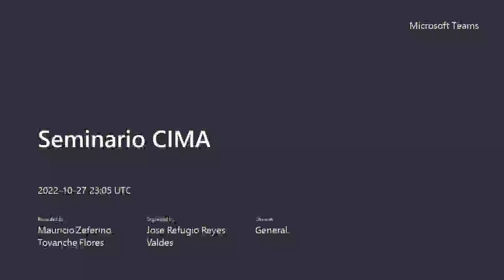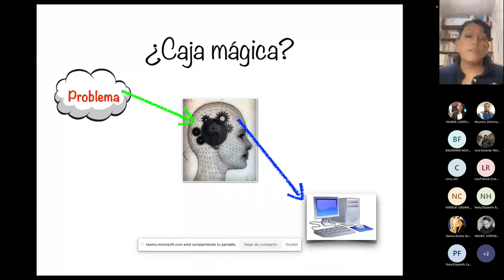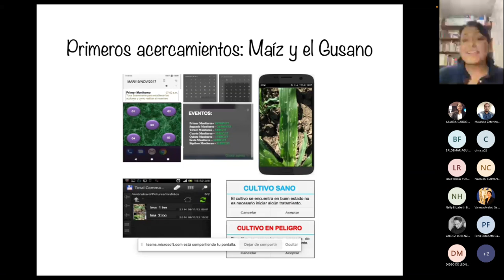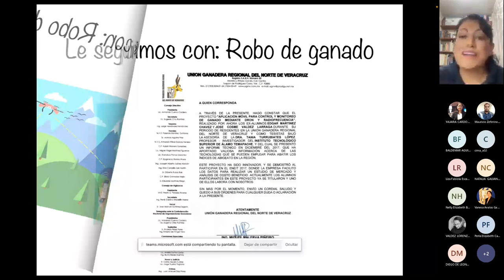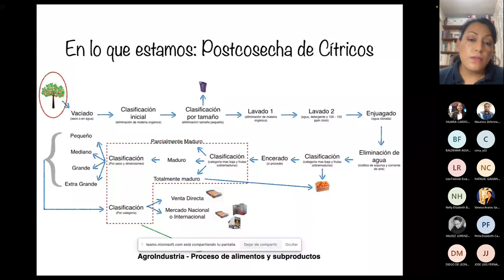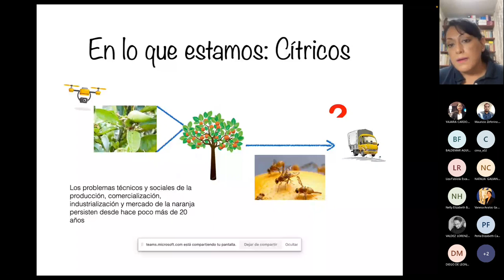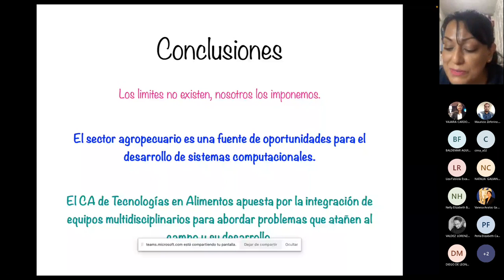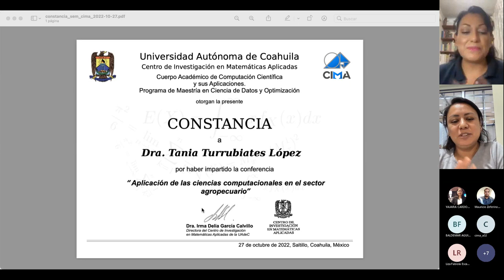Aplicación de las ciencias computacionales en el sector agropecuario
Conferencia "Aplicación de las ciencias computacionales en el sector agropecuario" impartida por la Dra. Tania Turrubiates López del Instituto Tecnológico Superior de Álamo Temapache, el día Jueves, 27 de octubre de 2022, a las 18:00 horas (GMT-5).

Modalidad: Virtual

Resumen:En esta plática se reseñarán algunos trabajos realizados dentro del sector agropecuario en donde se aplican las ciencias computacionales para apoyar y dar soporte a problemas como detección y contención de plagas, robo de ganado y procesos post-cosecha principalmente de cítricos.